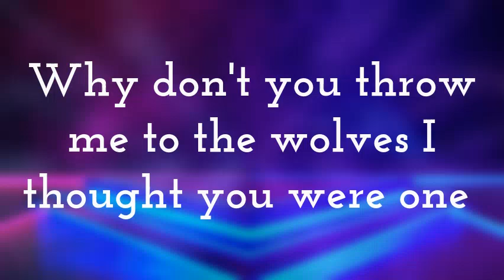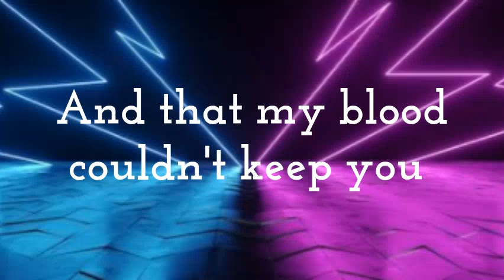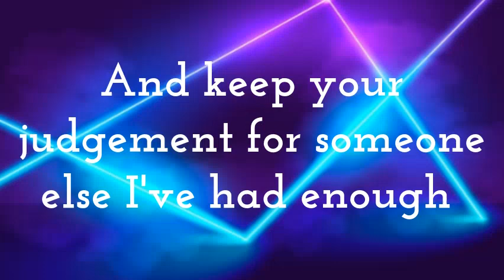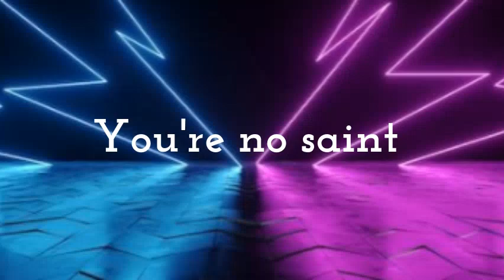Saints - Echos {Lyrics}